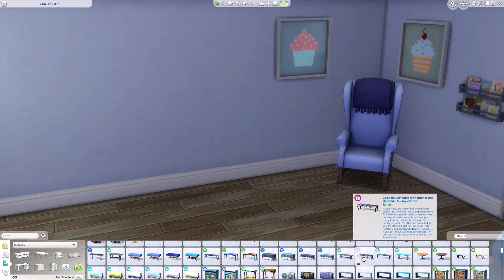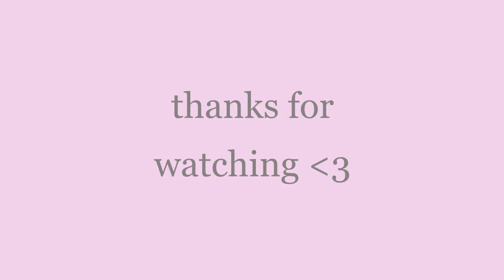It's time to build a new baby nursery in The Sims 4!!!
Nursery available for download in The Sims 4 Gallery - chasingcars4